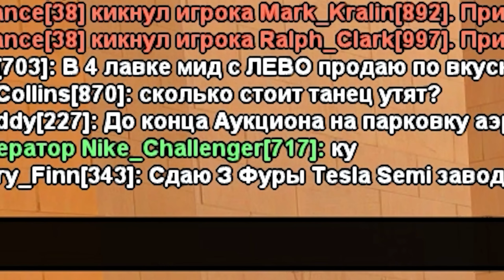АУКЦИОН на Мой БИЗНЕС ... За сколько продам? 🤑 ПУТЬ ФЕРМЕРА на АРИЗОНА РП #27 в гта самп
📍 Играть на CASA GRANDE вместе со мной (с компа и телефона)
- Мой никнейм - Dante_Maddy (рефералам возвращается 300к$)

💬 СЕГОДНЯ В ВИДЕО: Это ДВАДЦАТЬ СЕДЬМАЯ серия моего ПУТИ ФЕРМЕРА на АРИЗОНА РП Каса Гранде!
- Дороу всем, ребят!! В этой серии я решил устроить АУКЦИОН на мой БИЗНЕС - парковочное место (парковка) в аэропорту Лос Сантос , это один из самых топовых бизнесов на Аризоне , и СТАВКИ очень высоки!

- ПУТЬ БОМЖА ДО ВЛАДЕЛЬЦА ВСЕХ ФЕРМ В ГТА САМП НА АРИЗОНА РП
На этом проекте, кстати, еще играют Батори (TheBathorya), Andre Sucre (Андре Сукре), Delorenzy (Делорензи), Richi (Ричи), Felliny (Феллини), Hugo Romero (Хуго Ромеро), Lightjoker (Лайтджокер), Bratok (Браток), Revazz (Ревазз), Waldemar (Вальдемар), Noro (Норо), Maras Shakur (Марас Шакур), ВЕРТЕИЧ и другие крутые парни.